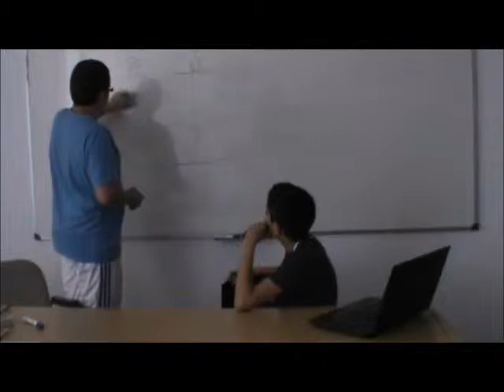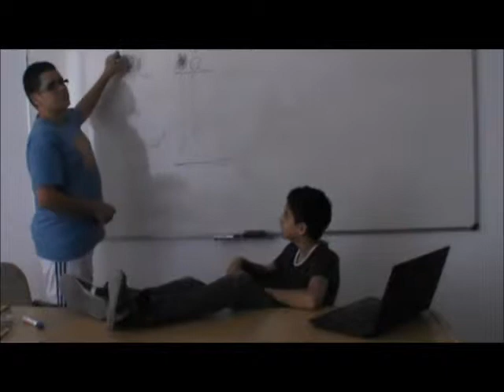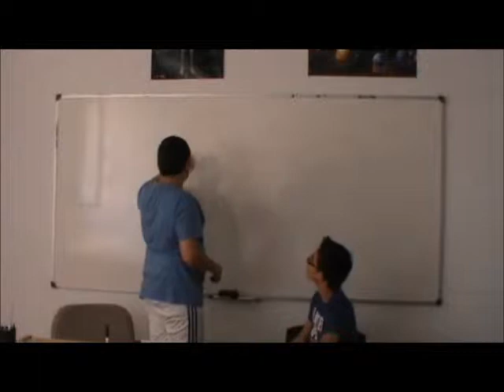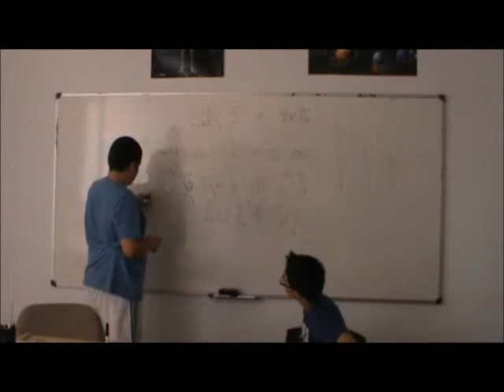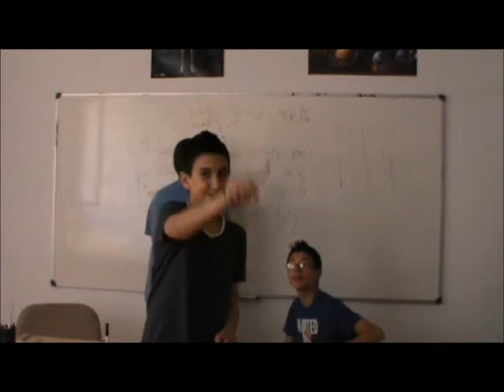Treball naturals 2B ies jose segrelles mario_karlos_oskar_ruben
olaaaa todos amigos welcome y bienvenidossss